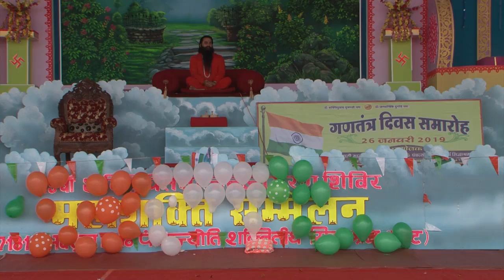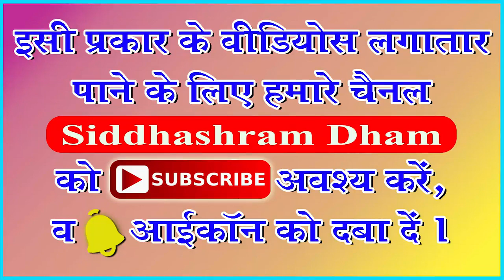Republic Day 26 January 2019 part 3 hindi comedy play and poem by Jayshakti Group at Siddhashram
thanks